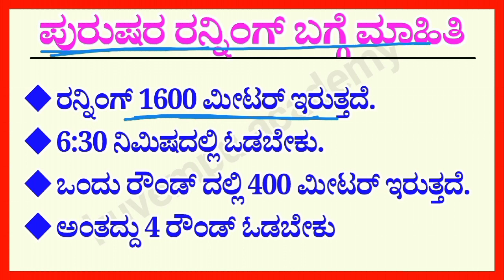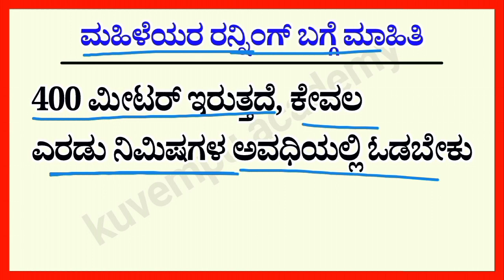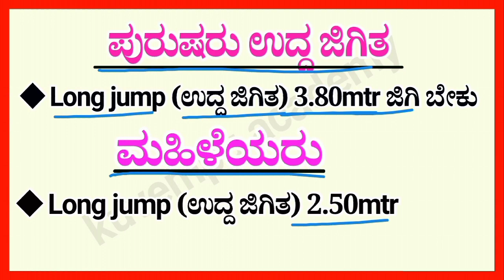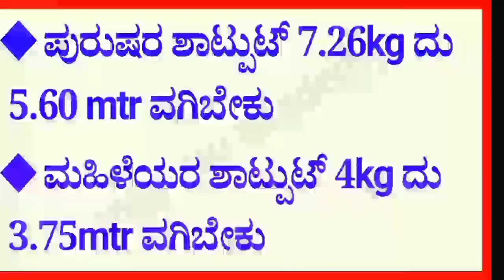how to civil police constable physical practice | police constable physical practice in kannada